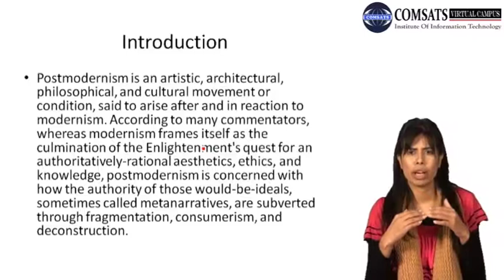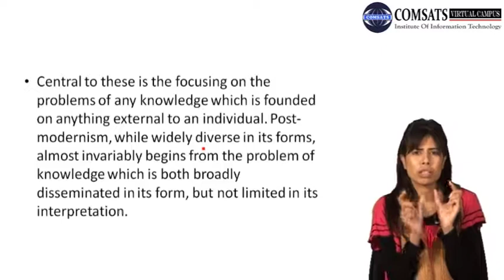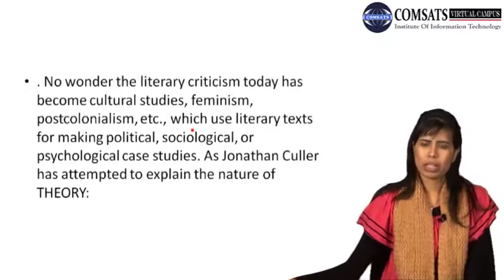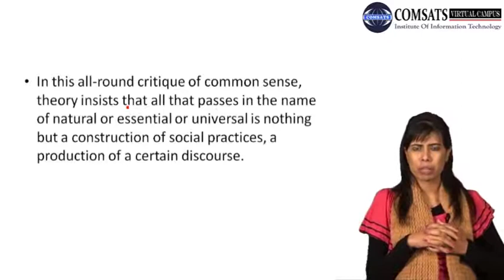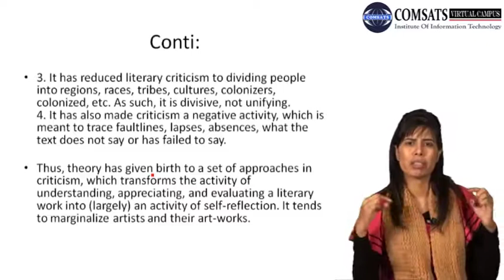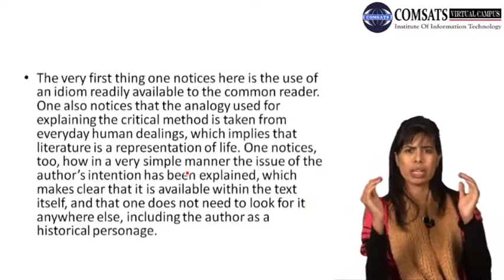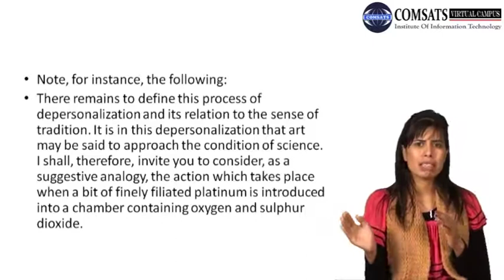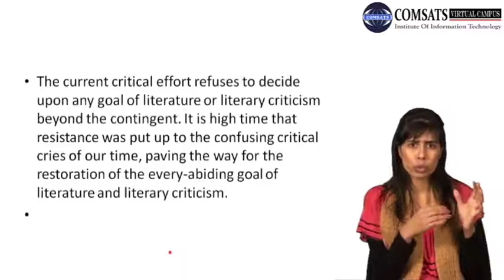POST-MODERN CRITICISM|History of English Literature Eng402 Lecture 29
Postmodernism is an artistic, architectural, philosophical, and cultural movement or condition, said to arise after and in reaction to modernism. According to many commentators, whereas modernism frames itself as the culmination of the Enlightenment's quest for an authoritatively-rational aesthetics, ethics, and knowledge, postmodernism is concerned with how the authority of those would-be-ideals, sometimes called metanarratives, are subverted through fragmentation, consumerism, and deconstruction